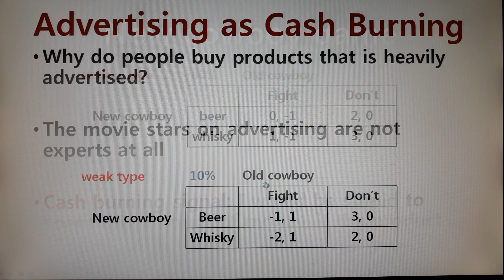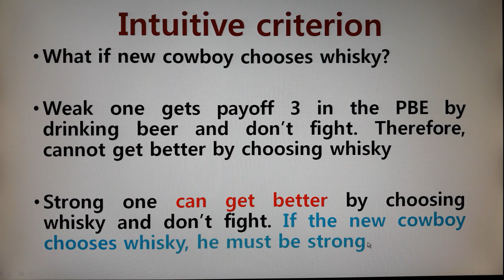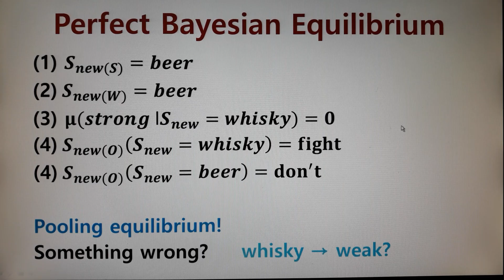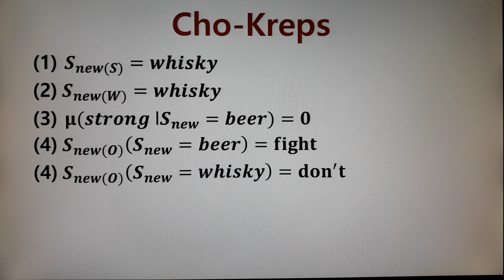Game Theory - Final Lecture 43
intuitive criterion